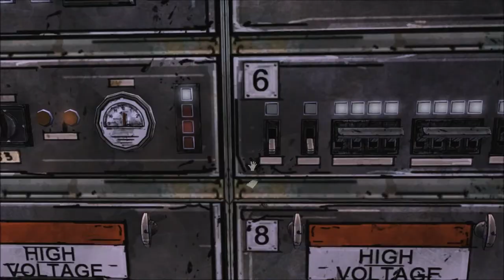Let´s Play The Walking Dead №. 22 ║Chuck [deutsch] [HD+]